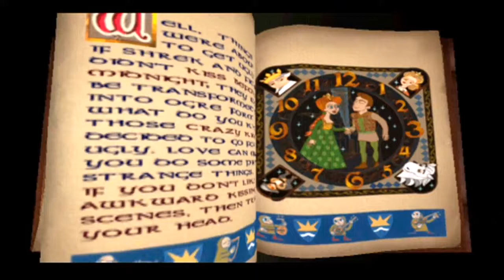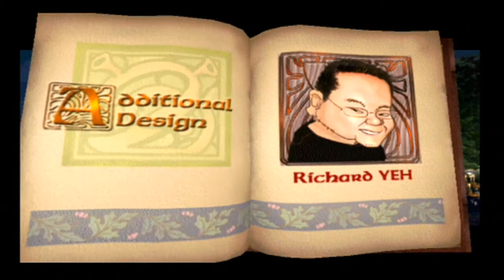PS2 Shrek 2 Final Fight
Shrek 2 is a 2004 action-adventure video game published by Activision and released in 2004. The game was developed by Luxoflux for the PlayStation 2, Xbox and GameCube, while a version for PC was developed by KnowWonder.